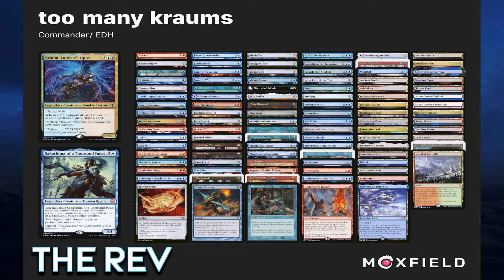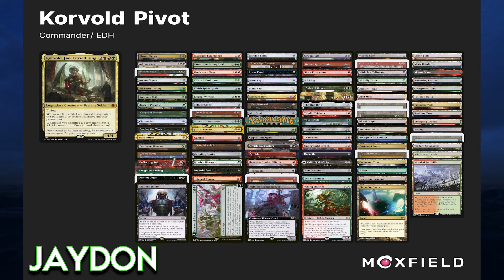The Possibility Storm S6E10: Say Hello to Stella Lee - cEDH Triple Header!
This week's stream was a weird one. Joey ended up having to drop at the last minute so we took to my Discord server to find a 4th and thankfully our community member Jaydon was available to fill in. Prior to the stream, I had already decided that I was going to try out some decks I had never played before but had some interest in, so I asked to borrow one of our friend's Atraxa list, and I also pulled down a copy of a Tayam deck off of the Database. Rev had told us that he had a new list to play as well, and Kirk decided to play some Stella Lee. Our esteemed guest brought his Korvold deck to the table.

We played three games during the stream, and I decided to include them all here in an edited video, you'll see why in a moment, but I won't spoil the reasoning here. During the first two games we all remained on the same decks, but in game three myself and Rev swapped to other lists. So get ready for the channel's first-ever triple header.

Chapters:

00:00 - Intro
01:07 - Deck Techs
03:42 - Game 1 Start
10:32 - Game 2 Start
18:04 - Game 3 Start
22:53 - Credits